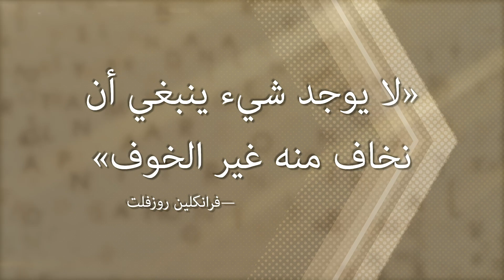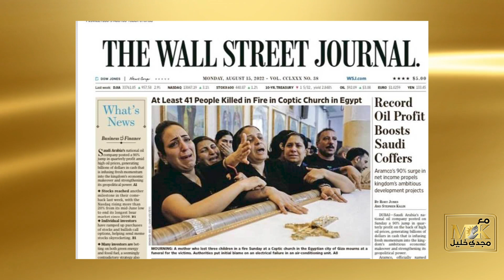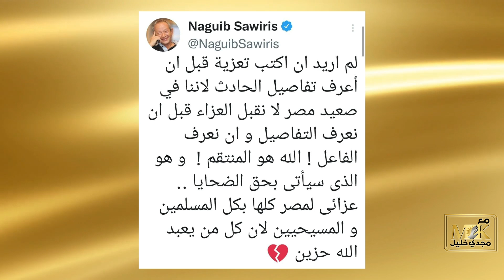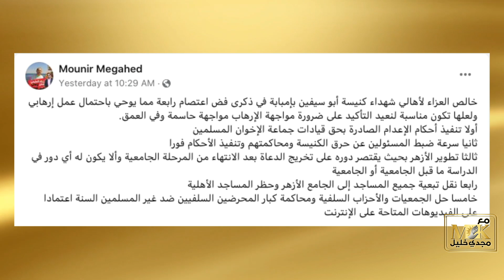ماذا وراء حريق كنيسة أبو سيفين بامبابة؟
خمسون عاما من حرق كنائس الأقباط
من حرق كنيسة الخانكة ٦ نوفمبر ١٩٧٢ إلى حرق كنيسة إمبابة ١٤ أغسطس ٢٠٢٢